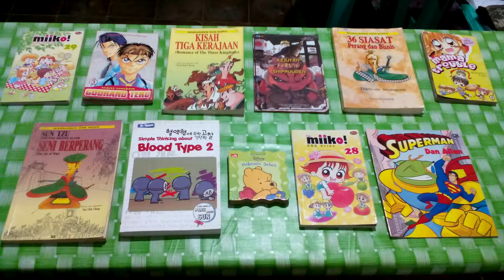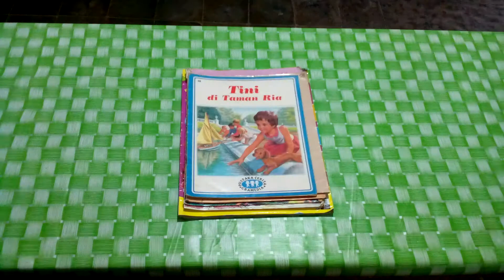Video Cringe Parah!!!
Aku tantang kamu untuk tonton video ini sampai selesai! :v

Ngedit seabad, masih noob.
Mohon maaf atas editan yang masih kasar.

Terima kasih untuk Coki (ma doggo) dan para jangkrik di belakang rumah yang telah membantu dalam video ini :v

Salam Wibu! Salam Solo Player! Ayo bangkit bersama! :v
Be Unique!
IGnya CL (Si-El) : naftalicresentia

Cie yang baca deskripsi sampai akhir :v Love you :v